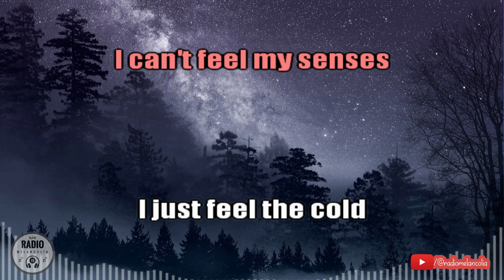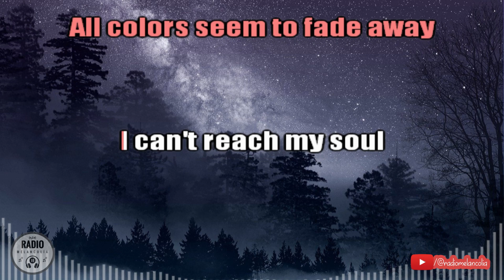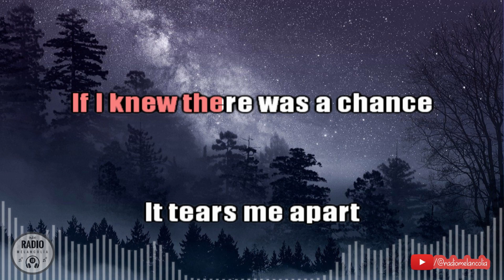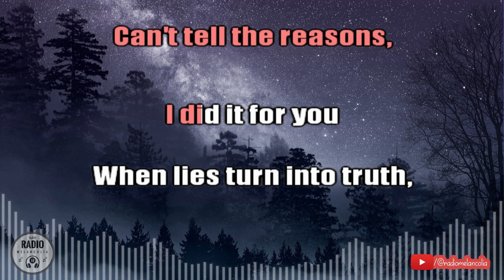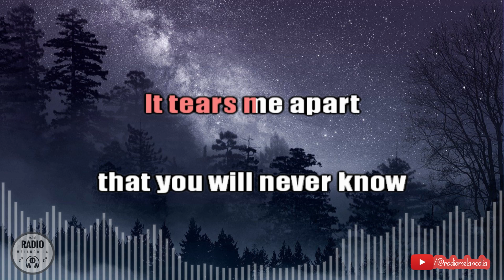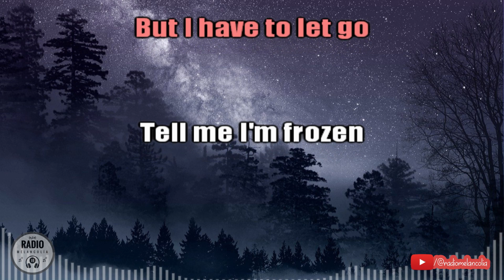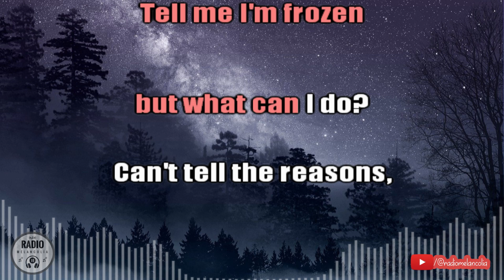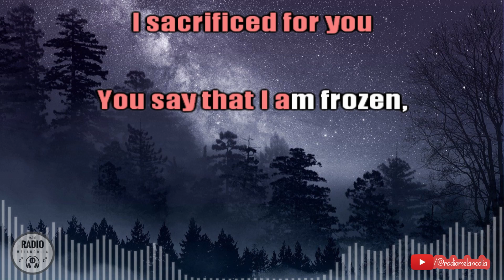Frozen Within Temptation karaoke